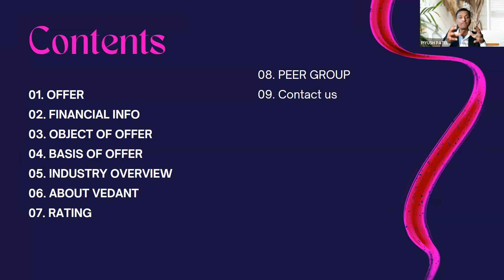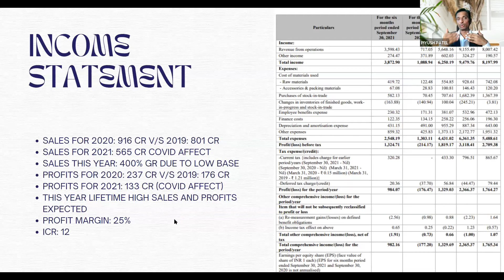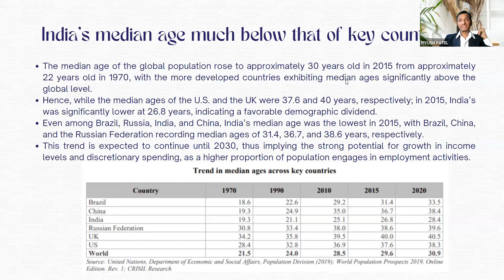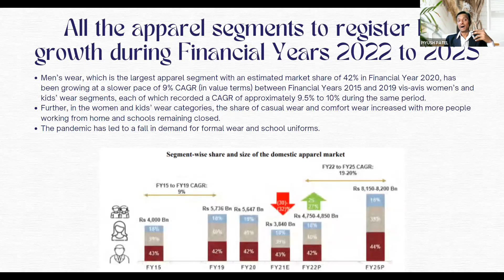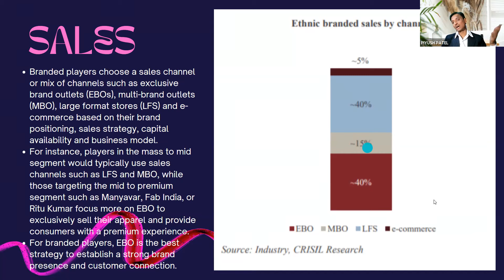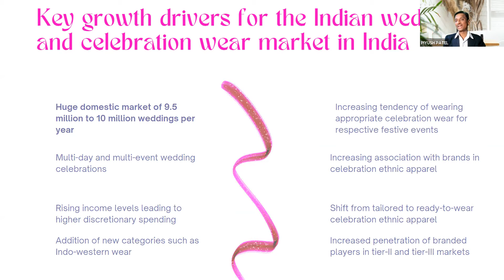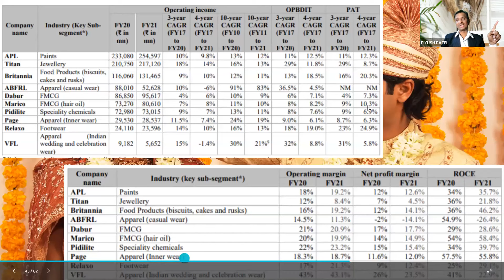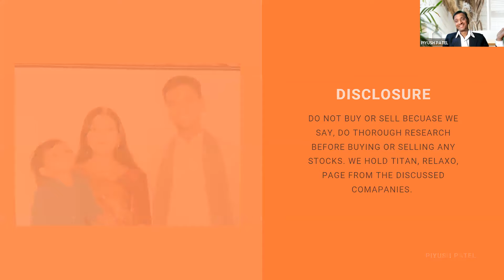VEDANT FASHIONS (Hindi) (MANYAVAR) NEW IPO: WEALTH OR TRAP? (VEDANT V/S TITAN, PAGE, TCNS & RELAXO)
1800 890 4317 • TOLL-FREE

 Video Content:
00:00 Start
00:41 Intro
01:38 Offer
03:02 Financial info
08:08 Object of The Offer & Basis of The Offer
11:37 Industry Overview
45:24 About Vedant
48:02 Rating
52:25 Contact Us